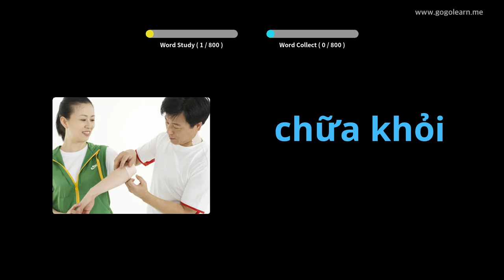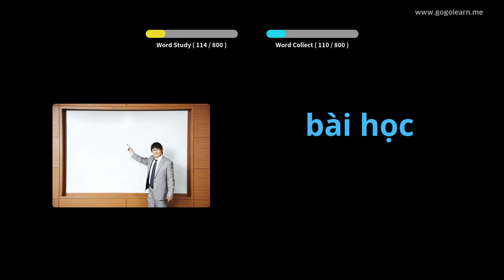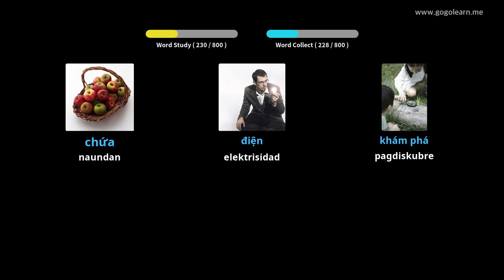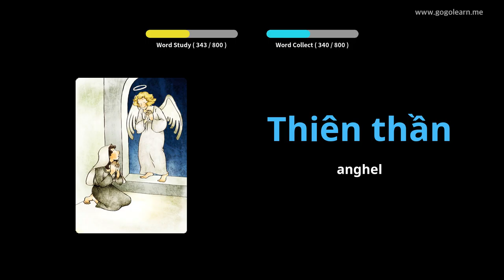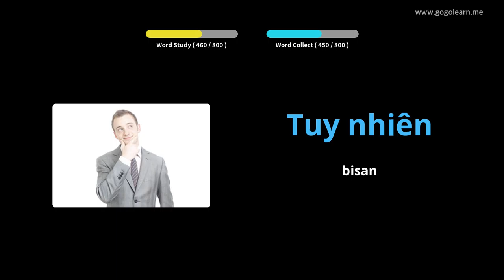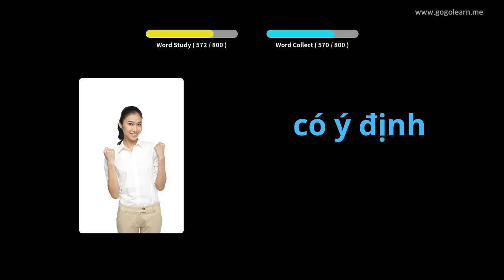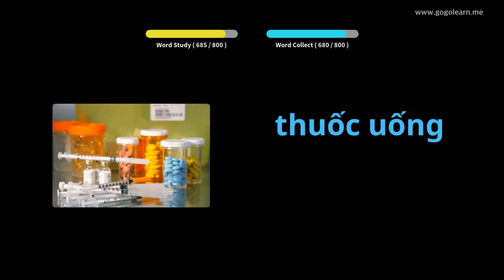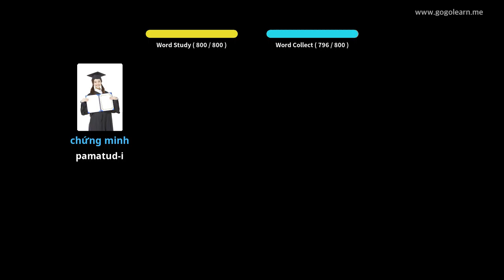Pagpamati sa bokabularyo sa Vietnam samtang Nagkatulog | Golearn